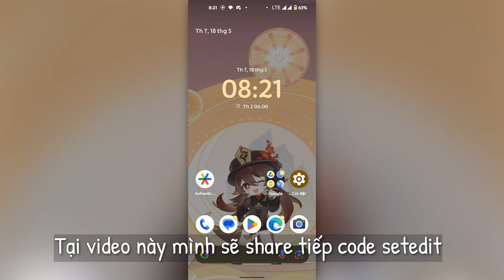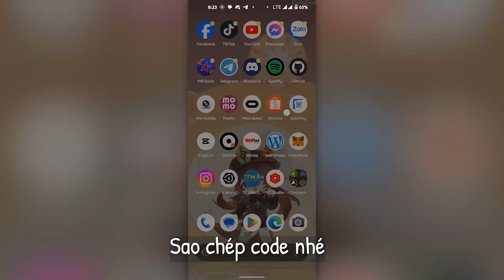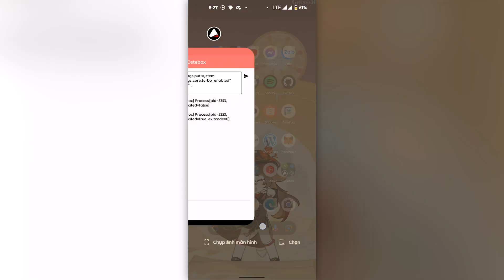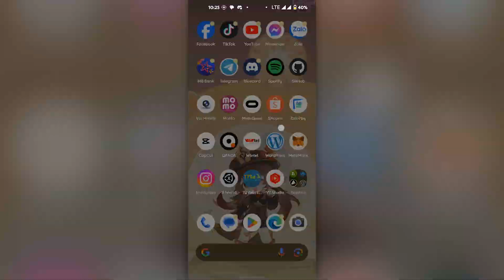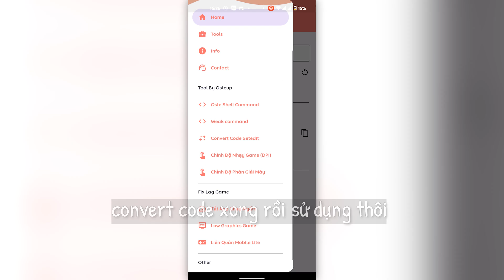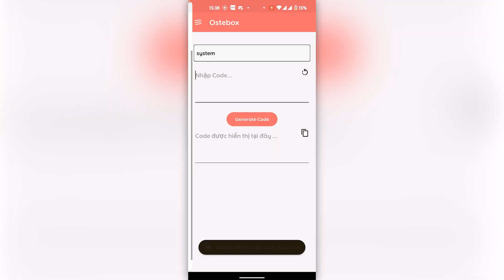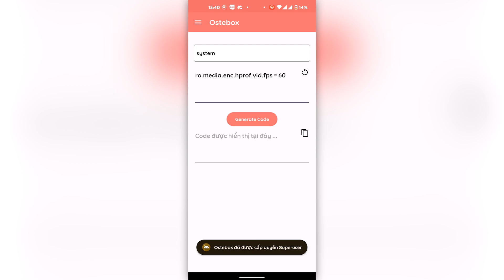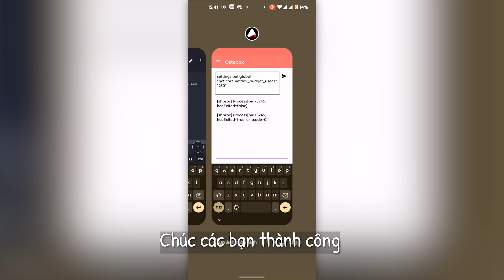[#7] Code Setedit Ép Xung CPU/GPU Điện Thoại Androids Khiến Thiết Bị Giảm Lag, Chơi Game Mượt Hơn .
📌 Các Link Liên Quan Tới Video 🔽

[Timeline]
0:00 Giới thiệu
0:25 Những Điều Cần Biết Trước Khi Sử dụng
1:03 Download File
1:18 Hướng dẫn cách sử dụng file code setedit
8:10 Code setedit bổ sung tối ưu (bonus)
10:15 Kết thúc

⛔Cấu Hình Của Tôi:
Windows 11 Pro Gốc
CPU : Intel® Core™ i7-11800H / 4.60 GHz.
GPU : Nvidia GeForce RTX 3050 Ti Laptop.
Screen : 15.6 inch FULL HD / 144Hz
Ram : 16GB.

⛔Cấu Hình Điện Thoại 1 Của Tôi:
Android 14 , Pixel OS Lastest
CPU : Snapdragon 870 5G
GPU : Qualcomm Adreno 650
Screen : 1080 x 2400 pixels AMOLED, 120Hz, HDR10+, 1300 nits (peak)
Pin :  5000 Mah - 65W.
Disk : ROM 128GBb.
Ram : 8GB + 2GB Virtual
Model : GT Neo 2.

⛔Cấu Hình Điện Thoại 2 Của Tôi:
Android 10
CPU : Exynos Octa 8895 | Core 8
GPU : Mali-G71
Screen : Super AMOLED5.8"Quad HD+ (2K+)
Pin :  3000 Mah - 65W.
Disk : 64GBb.
Ram : 4GB
Model : Samsung Galaxy S8

Bản Quyền